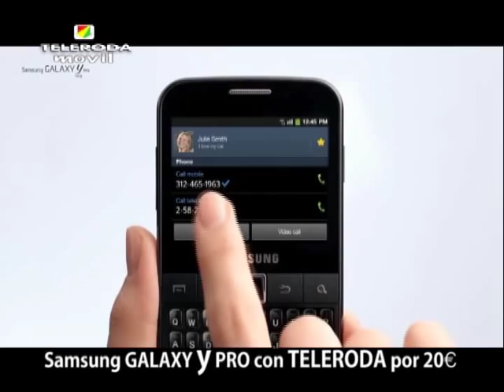Derroche de imaginación en el desfile inaugural del Carnaval de La Roda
El pasado sábado tenía lugar el desfile inaugural del Carnaval de La Roda que partiendo del Paseo de la Estación recorrió el centro del municipio hasta la explanada de la Plaza de Toros. 17 comparsas, 21 carrozas y unas 1.400 personas participaron en este evento que este año iba precedido de los actos conmemorativos de su 25º Aniversario.